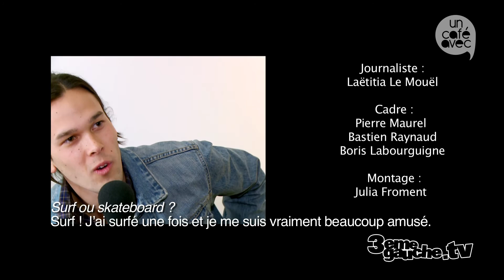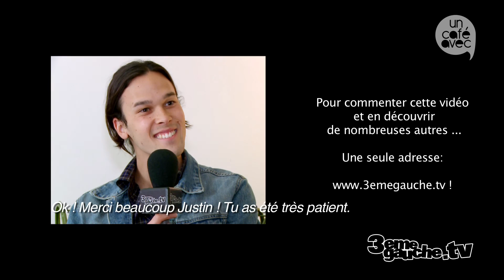Un Café Avec Justin Nozuka ! Interview VOST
Parce que ce nest pas tous les jours que Justiiiiiin Nozuka vient à Paris, léquipe de 3ème Gauche TV a sauté sur loccasion et sest faufilé dans sa chambre dhôtel pour une interview zen tout comme lui !

Ce jeune Canadien de 21 ans sort son deuxième album « You I Wind Land and Sea » avec un premier single « My Heart is Yours » qui nous replonge dans son univers poétique et soul quon découvrait en 2007 avec son titre « After Tonight », extrait de son tout premier opus, « Holly », dédié à sa môman.

Rencontre avec ce grand passionné d'amour et d'eau fraîche